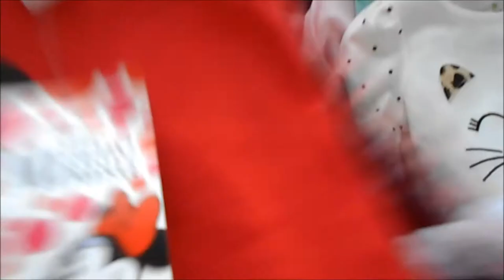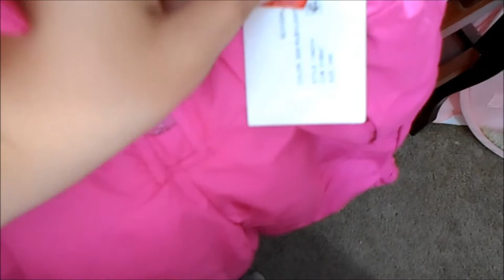BABY CLOTHES HAUL